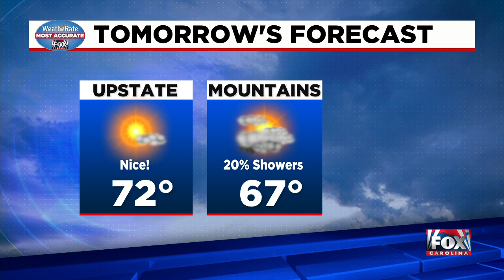9 p.m. Weather Update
Kendra Kent provides your weather forecast.